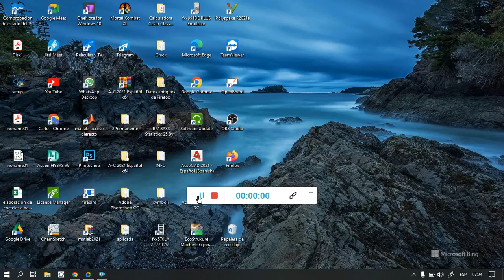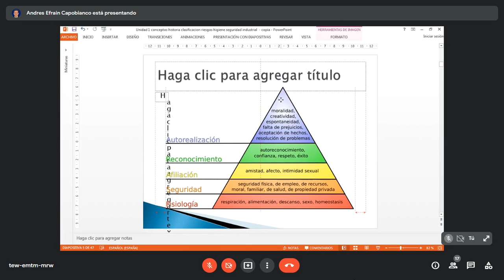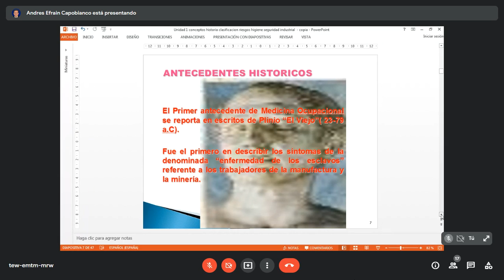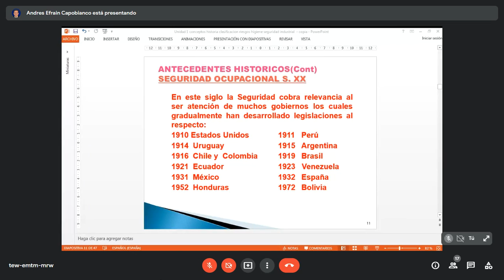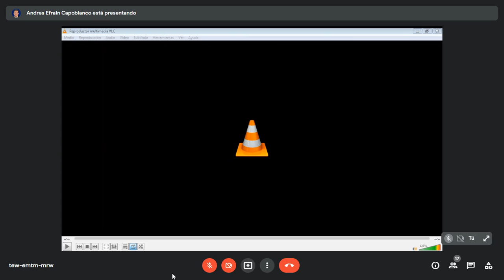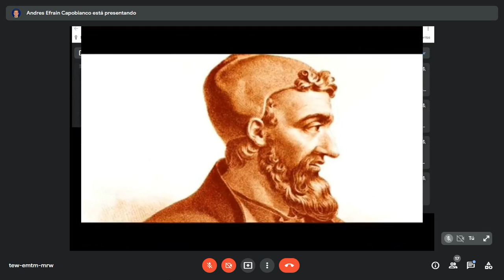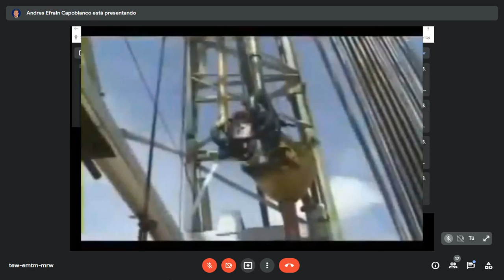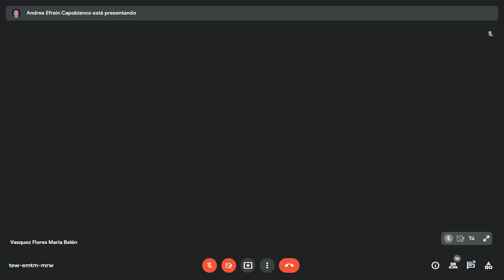2-. higiene y seguridad industrial